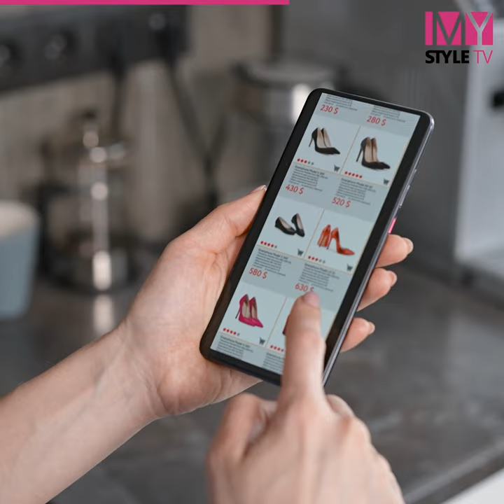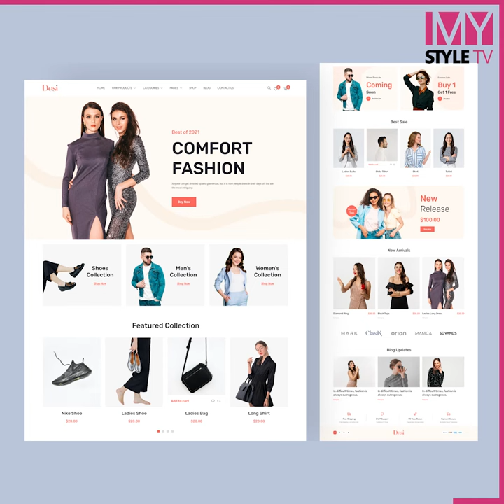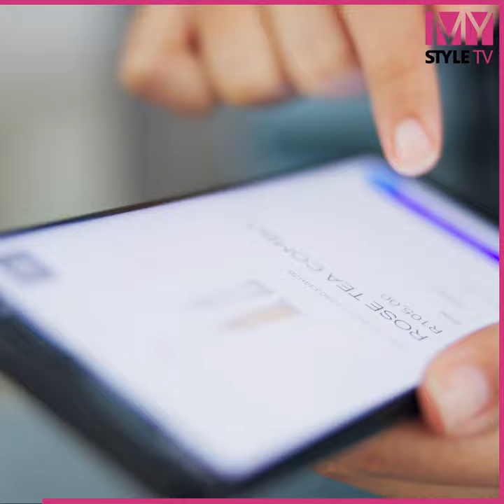Online Shopping ဝယ်တဲ့အချိန် ပိုအဆင်ပြေဖို့သိထားသင့်တဲ့ အချက် (၅) ချက်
သင်က Online Shop ကနေ ဝယ်လေ့ရှိတယ်ဆိုရင်တော့ ပိုအဆင်ပြေလာအောင် ဒီအချက်တွေကို သတိထားသင့်ပါတယ်။